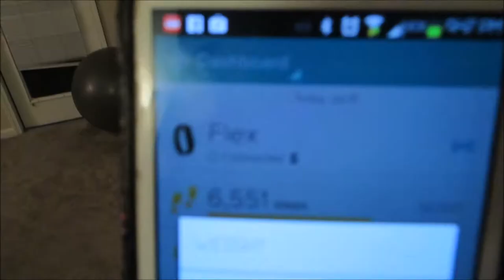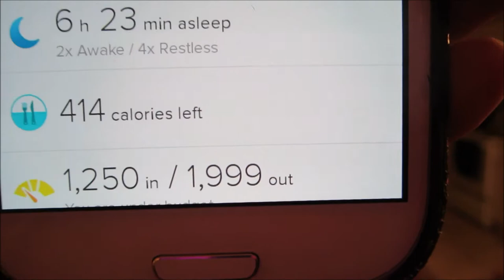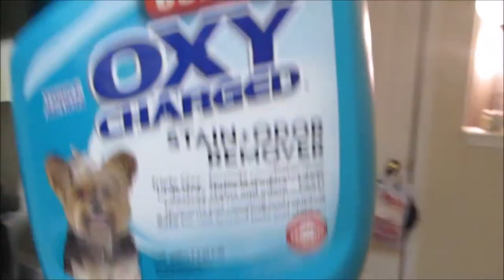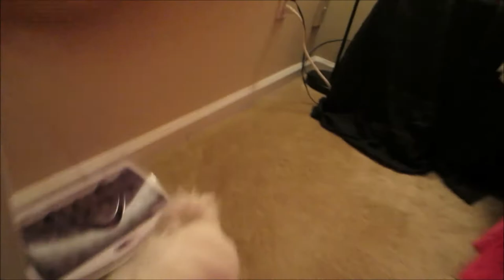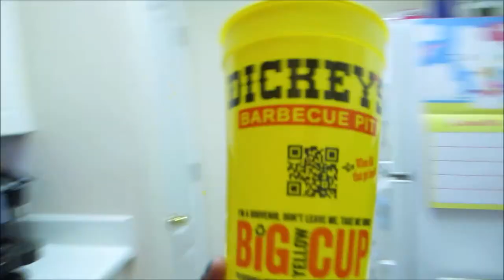Vlog #414 IT'S LIKE A BBQ INSIDE! -June 10, 2014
Email - Justagirltv@gmail[dot]com